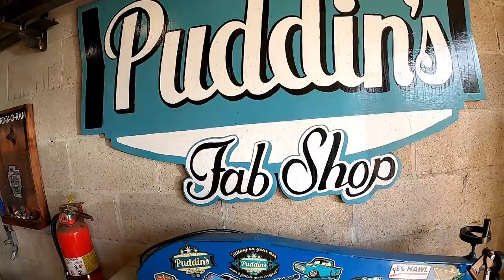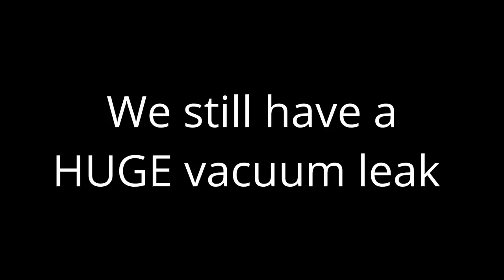Holy compression! WILL IT RUN?!? Junkyard ((1973 DATSUN 1600.))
Thanks to Austin for bringing this ol 620 to us. Meet Whiskey Dent everybody! Lets see if she wants to run or not!

Send stuff to Puddin'
116 W Park St.
Tecumseh, OK
74873